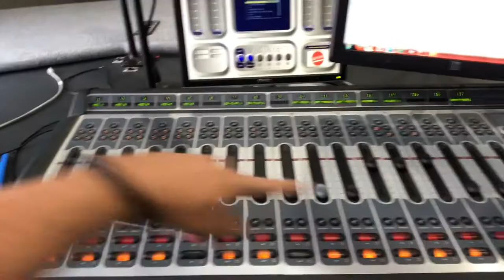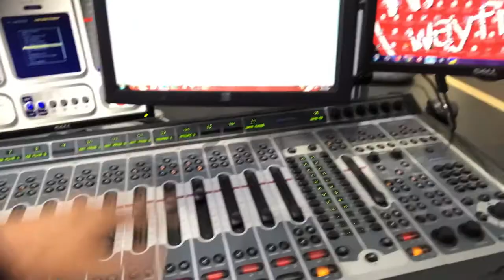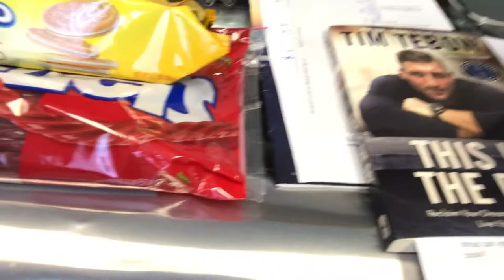CCU Interpersonal Welcome Wally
My name is Gary Wallace, but you can call me Wally.  I am your instructor for this class so, I am doing the same assignment you have been given.